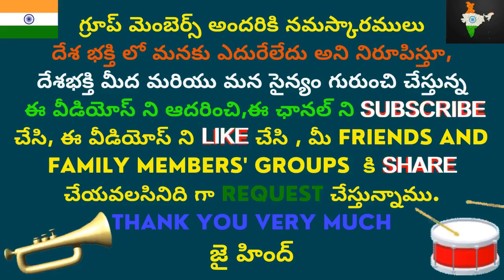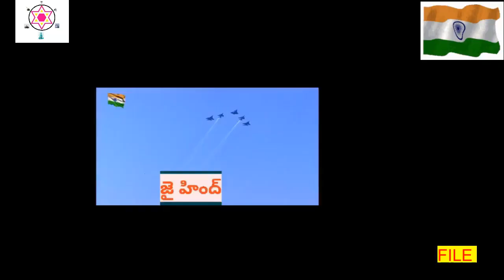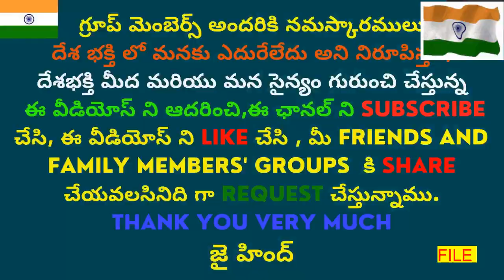INDIAN DEFENCE NEWS AND UPDATES TELUGU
TEJAS BEING BOUGHT BY MALASIA AND COLUMBIA
SUKHOI -75 OFFER BY RUSSSIA
TALWAR CLASS STEALTH FRIGATES DELYED BY RUSSIA
PITCH BLACK EXERCISES IN AUSTRALIA AMID REFUELLING BY FRANCE TO SUKHOI 30 MKI
FRANCE INDIA FRIENDSHIP IMPROVES
I LOVE MY COUNTRY INDIA